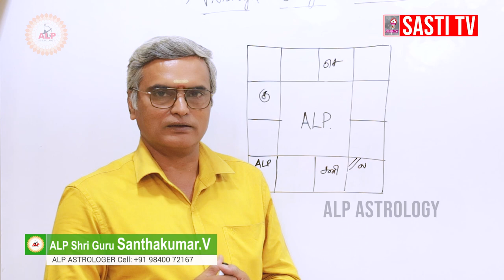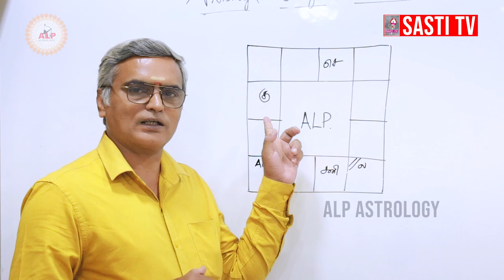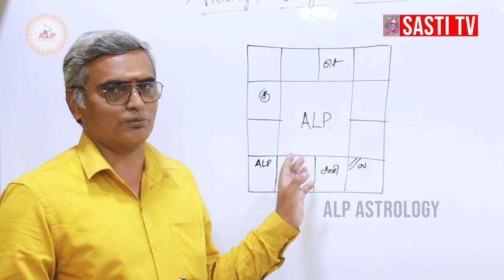உங்களுக்கு எப்போது குழந்தை பாக்கியம் கிடைக்கும்